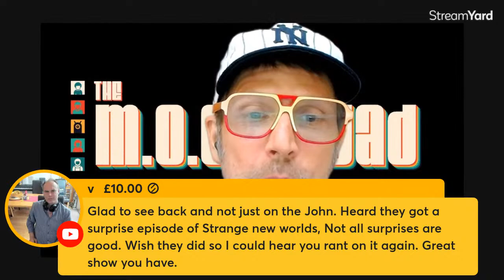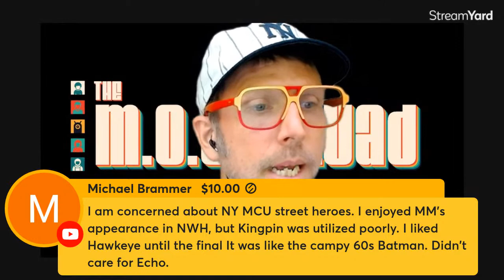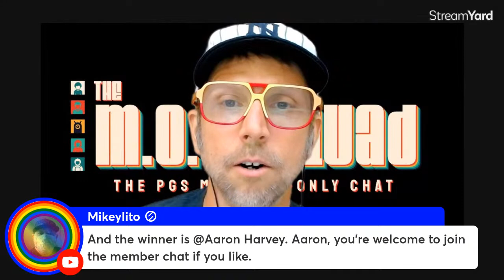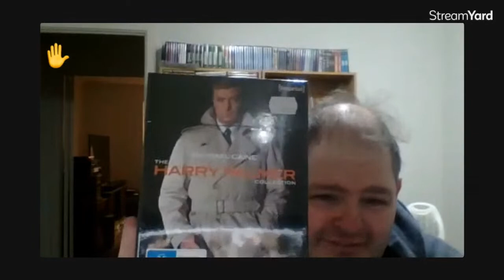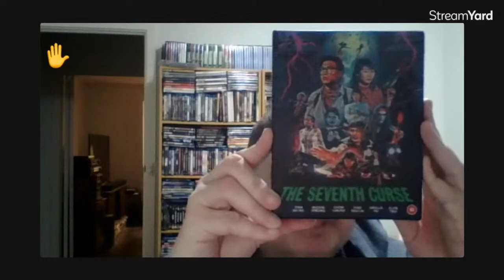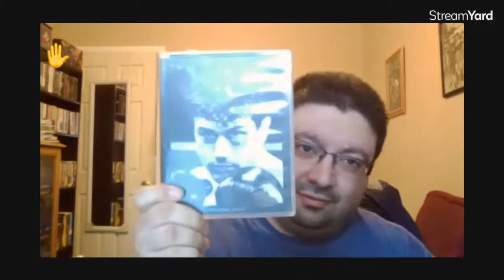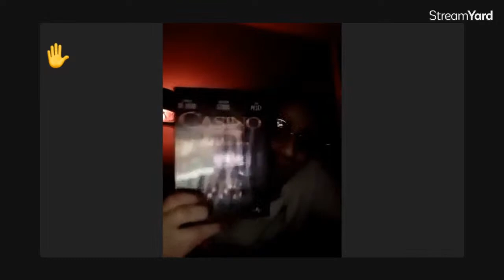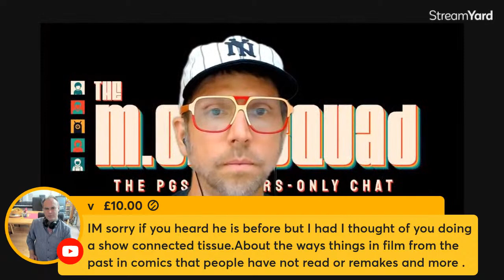Members Only Chat | August 20, 2022 | Episode 07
Have a question or want to say "thanks" for the content? Send Rob a tip and your message will be read live on the show.

Check out the Post-Geek Singularity for yourself by going to our